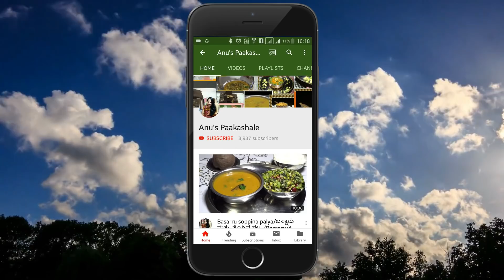ಉಪ್ಸಾರು - ತೊಗರಿಕಾಳು ಮತ್ತು ಸಬ್ಸಿಗೆ ಸೊಪ್ಪಿನ್ನ ಉಪ್ಪೆಸರು | Uppsaaru - Upesaaru / Togarikaalu Uppsaaru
Upsaaru is prepared in many ways in this video I have prepared using Togarikaalu and Sabakki Soppu.  Upsaaru, also known as Uppesaru, a kind of sambar in South India mainly in southern part of Karnataka state. It is a traditional food of South Karnataka. Upsaaru & Mudde is a staple food of farmers of Karnataka, especially Mysore/Mandya region.

Togari Kaaly/ Pigeon pea - 1/2 kg
Sabbaki Soppu/ Dil Leaves
Green chillies - 4
Salt
Water

For preparing Khara

Pepper corns - 10
Tamrind
Grated coconut - 1 tbsp
Cooked chilly and kaalu

For tempering

Mustard seeds
Jeera
Onion - 1
Garlic
Curry Leaves
Green chillies
Grated coconut
Oil

Note : All the recipes in the channel have English Subtitles.